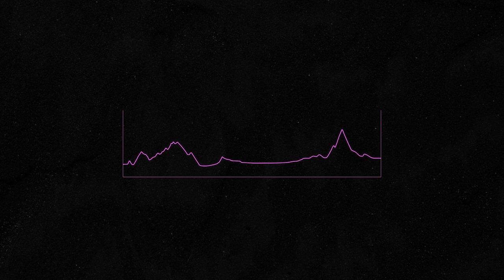Le film du GIRO 2023 - ÉTAPE 12 : Au bout les échappées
L'étape 12 du Giro d'Italia 2023 était promise aux baroudeurs. L'occasion pour une trentaine d'hommes de tenter leur chance à l'avant.

Classement de l'étape :
1 - Nico Denz
2 - Toms Skujiņš
3 - Sebastian Berwick

Classement général :
1 - Geraint Thomas
2 - Primož Roglič
3 - João Almeida

[Chaque jour, retrouvez une analyse de l'étape]